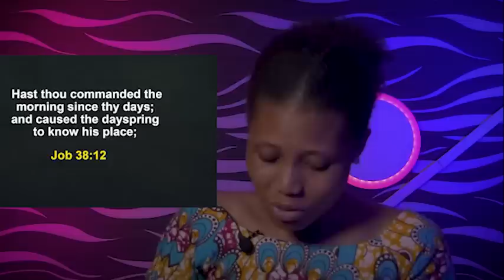SATURDAY SECRETS, 16TH JULY 2022 - APOSTLE JOSHUA SELMAN | Commanding Your Morning